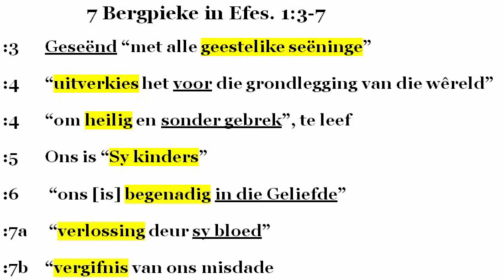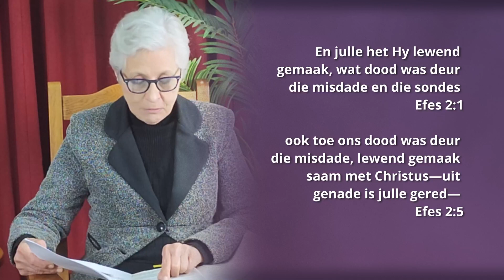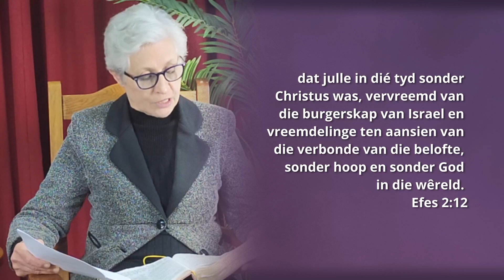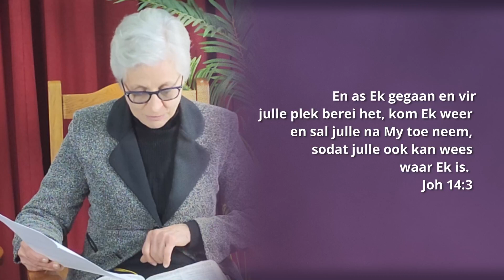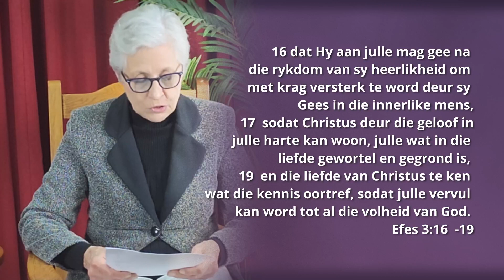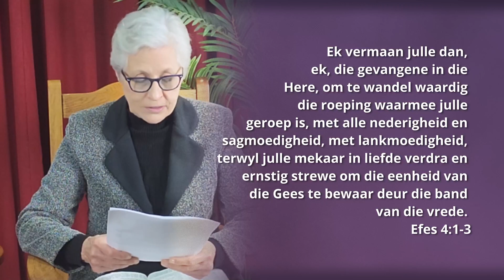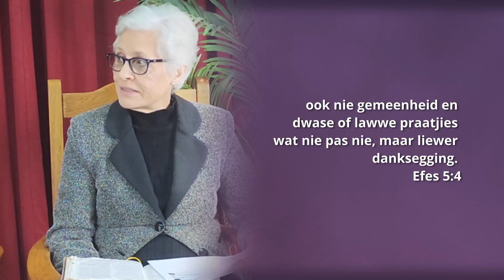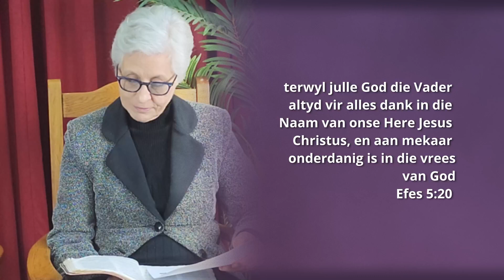14. Efésiërs in die hart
“Want uit genade is julle gered, deur die geloof en dit nie uit
julleself nie: dit is die gawe van God; nie uit die werke nie, sodat niemand mag
roem nie. Want ons is sy maaksel, geskape in Christus Jesus tot goeie werke
wat God voorberei het, sodat ons daarin kan wandel” (Efésiërs 2:8–10).
Besoekers aan London klim graag op die London Eye, ’n Ferris Big Wheelaantreklikheid, wat hulle dan tot hoog in die lug opneem. Vanaf 450 voet bo
die Theemsrivier kan jy dan alles sien: Big Ben, die parlementsgebou, en
baie van die historiese paleise en katedrale. Vir die Nuwe Testamentiese geleerde,
Nicholas Thomas, “Tom” Wright, “is die brief aan die Efésiërs in verhouding met
die res van Paulus se briewe nogal soos die London Eye. Dit is nie die langste of
volledigste van sy geskrifte nie, maar dit bied ’n asemrowende uitkyk op die ganse
landskap. Van hier af, soos wat die wiel draai, kry jy ’n voëlperspektief van elke
tema.” — Paul for Everyone: The Prison Letters (London: S.P.C.K. [Society for
Promoting Christian Knowledge Publishing], 2004), bl. 3, (vry vertaal).
In Efésiërs fokus Paulus nie op plaaslike vraagstukke nie. Die brief lees asof
Paulus alle gelowiges en Christenkerke oral oor aanspreek. Die brief se tydlose
gevoel laat toe dat die “asemrowende uitkyk” wat Paulus bied, ons eie wêreld en
gedagtes binnedring. Soos wat ons elke hoofstuk hersien, laat ons die volgende
vraag in gedagte hou: Watter belangrike waarhede wat in Efésiërs ingesluit is, moet
aanhou om ons lewens as gelowiges te vorm?